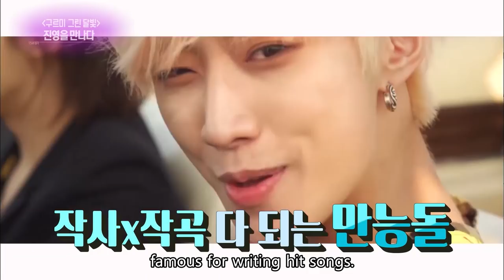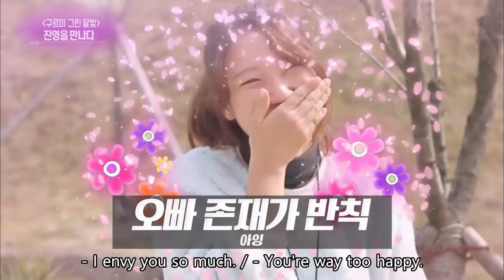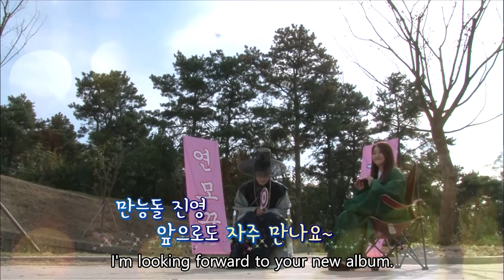Jinyoung's special Interview [Entertainment Weekly / 2016.10.17]